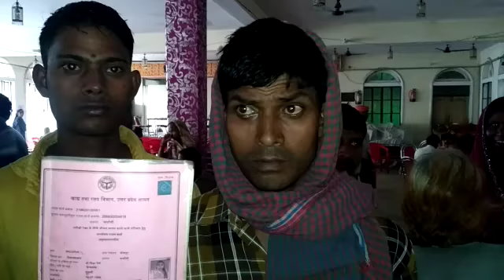vasuli in free bijali camp 4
खुली पोल : सरकार को बदनाम कर रहे ऐसे 'बेईमान' अधिकारियों के दलाल